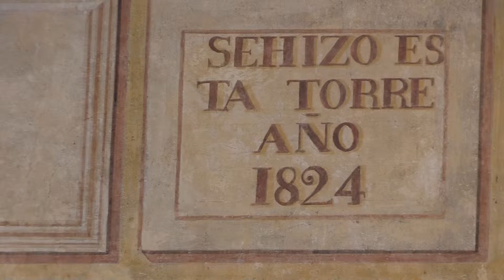PABLO GÓNZALEZ: "El emigrante" Cártama.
IV CERTAMEN DE CANCIÓN ESPAÑOLA. CÁRTAMA  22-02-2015